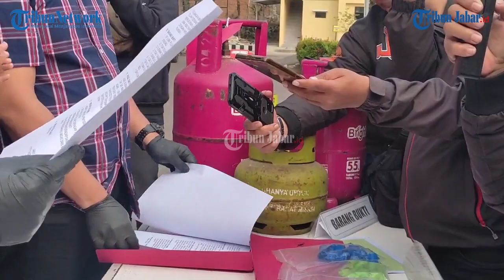Oplos Gas Subsidi, Seorang Pria di Garut Ditangkap Polisi.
Berita selengkapnya, klik tautan berikut ini:
Penulis: Sidqi Al Ghifari | Editor: Hermawan Aksan |Video Editor: Uben